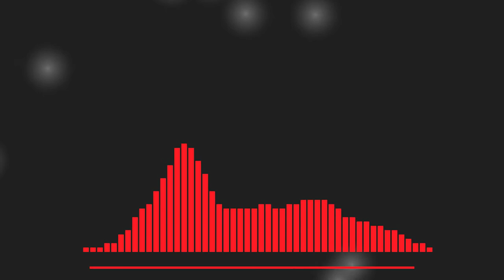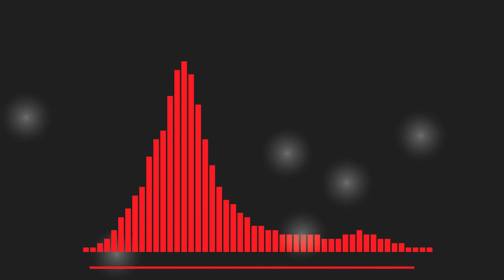Neutrox - Summer Bass (Music)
Neutrox - Summer Bass Music Video.

Yeet.

Music made in FL Studio 20. Animation made in blender 2.79.

Make sure to let me know if you do use it, and credit me.